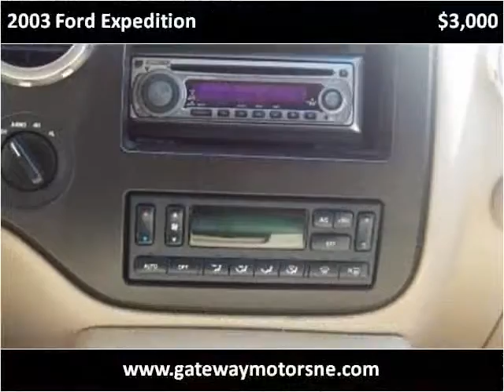2003 Ford Expedition Used Cars Broken Bow NE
This 2003 Ford Expedition is available from Gateway Motors.